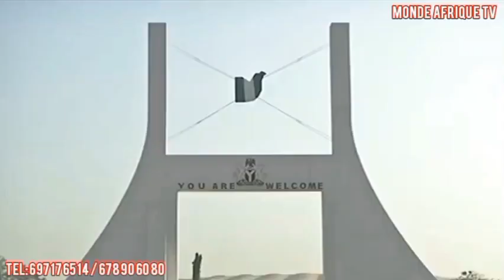VOTRE JOURNAL EN FULFULDE DU DATE DE MARDI 08/08/2023 .